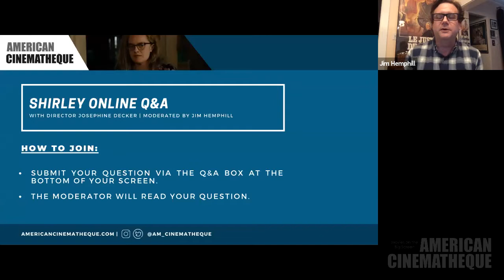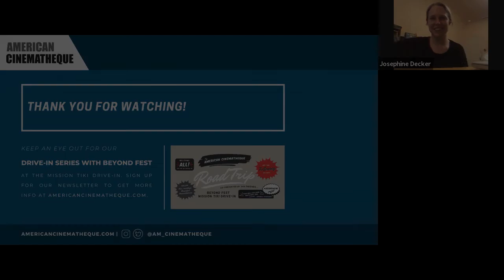SHIRLEY Online Q&A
Live virtual Q&A held by the American Cinematheque with Director Josephine Decker. Moderated by Film Historian Jim Hemphill on Monday June 29, 2020 at 7:30 PM PDT on zoom.